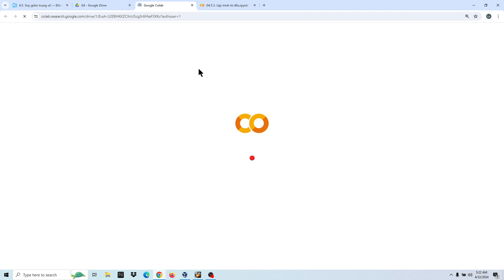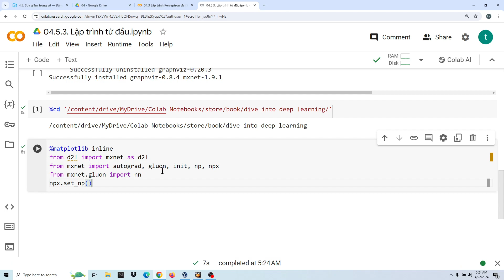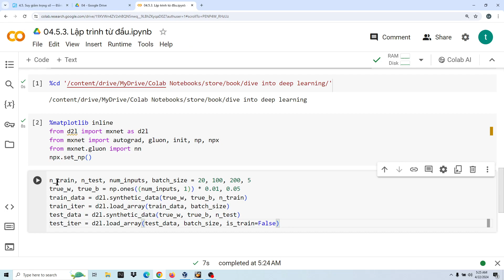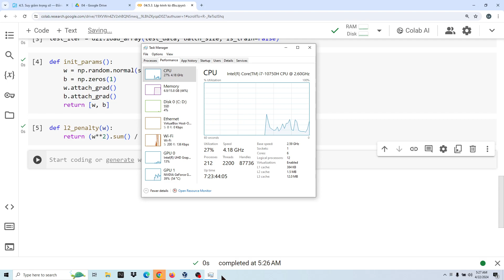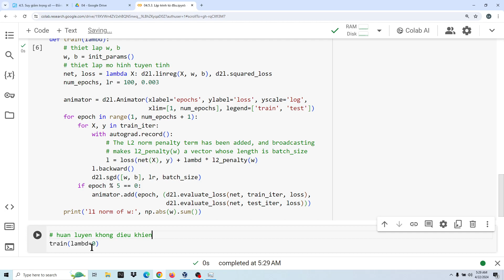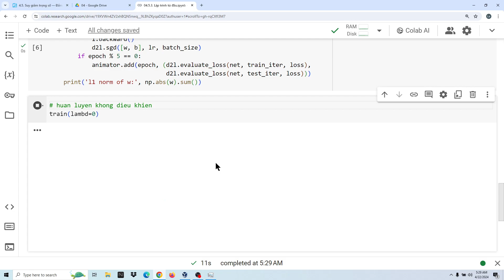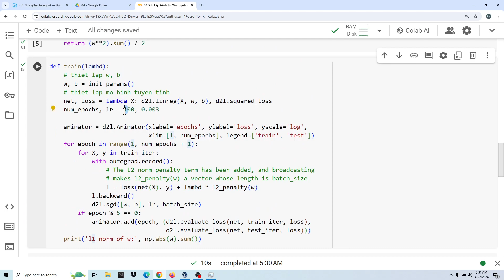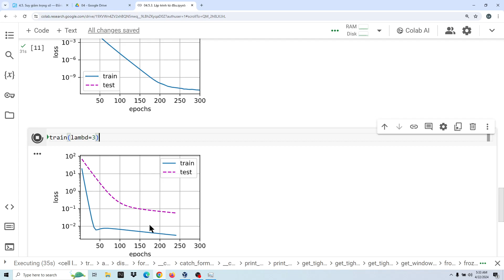4.5.3. Lập trình từ đầu. Suy giảm trọng số, Perceptron đa tầng, Dive into Deep Learning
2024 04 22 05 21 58